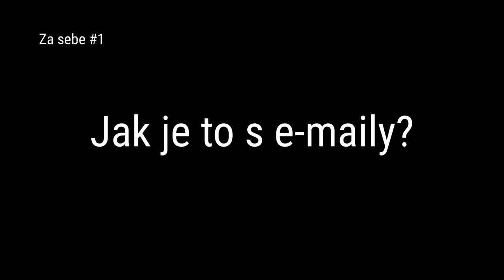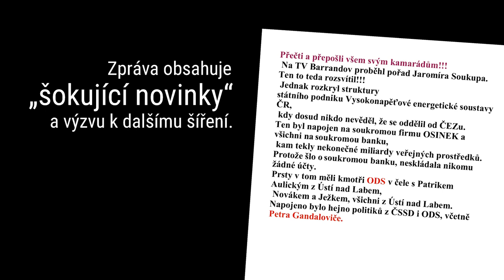Jak se bránit dezinformacím a řetězovým mailům?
Už vám někdy do vaší internetové schránky dorazil email s množstvím neověřených nebo nepravdivých informací? A co jste s ním udělali? Denně jsou takových mailů rozesílány stovky s jednoduchým cílem šířit falešné informace a poškodit lidi s jiným názorem. Řada z nás se tak může nevědomky stát obětí některého z cílených dezinformačních útoků. A dalším přeposílám těchto mailů za sebe akorát nechá mluvit někoho jiného.

Proto naše europoslankyně Markéta Gregorová ve spolupráci s pirátskou platformou Senioři na palubě připravila v rámci své kampaně video, ve kterém společně vysvětlíme, proč jsou řetězové maily nebezpečné a jak se jim vlastně bránit.

Budeme rádi, když na video mrknete a pošlete ho třeba svým známým a příbuzným.